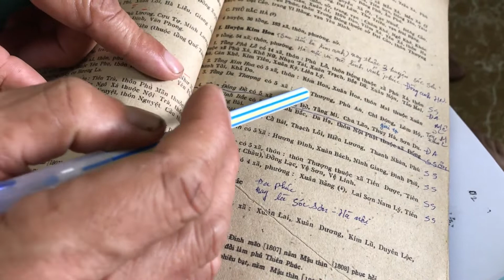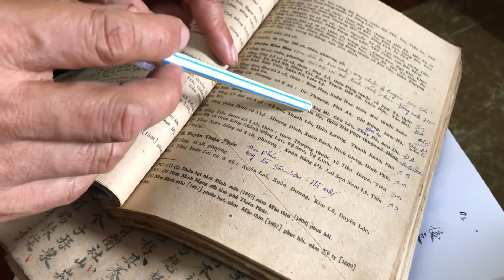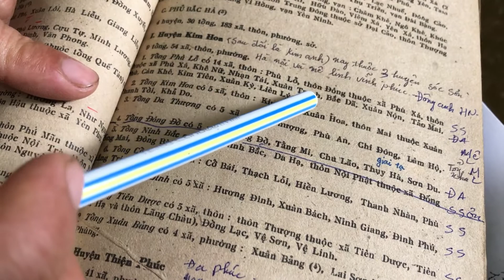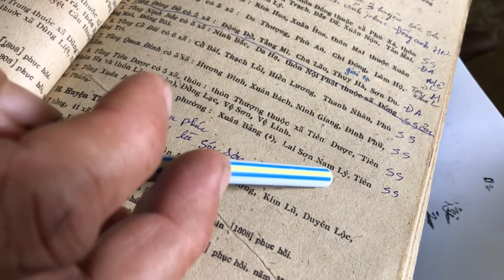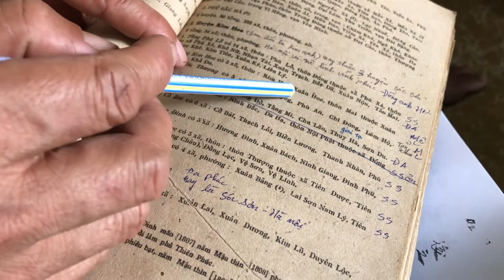Địa danh cổ của Chi Đông và vùng phụ cận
Làng Chi Đông xưa thuộc Tổng Da Thượng, Huyện Kim Hoa, Phủ Bắc Hà, Trấn Kinh Bắc